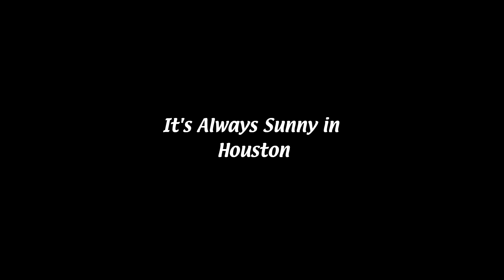DMC Office Update: It's Always Sunny in Houston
In DMC Houston's December 2017 monthly update video, the engineers spoof the It's Always Sunny in Philidelphia series.